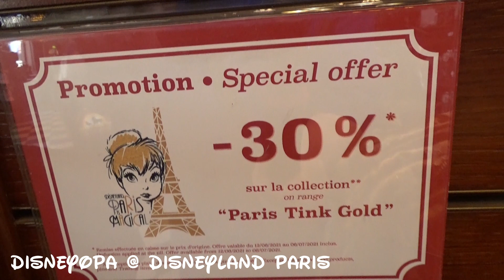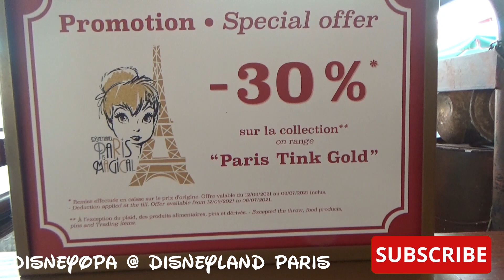AKTUELL Disneyland Paris PROMOTION 30% Paris-Tink-Gold Collection - DisneyOpa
DisneyOpa nimmt euch heute mit in den Main Street Motors Shop im Disneyland Park vom Disneyland Resort Paris um euch eine zeitlich befristete Promotion zu zeigen. Aktuell könnt ihr hier nämlich die Paris Tink Gold Collection preisgünstiger kaufen! Ihr bekommt sagenhafte 30% auf die Artikel die ich euch in diesem Video zeige! Vielleicht nutzt ihr ja die Gelegenheit um noch schnell die Schnäppchen zu ergattern... Aber denkt dran, fahrt nicht spontan, sondern nur mit Reservierung!